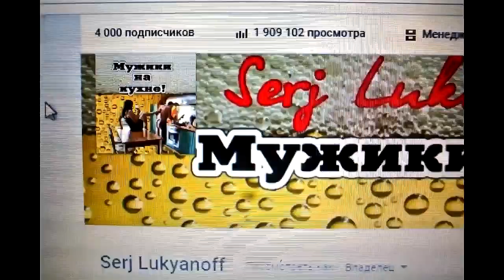Каналу "Мужики на Кухне" - 5 лет!!!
Благодарность всем кто с каналом на протяжении всего этого периода ,многие стали друзьями! Спасибо за поддержку,критику и советы! Без вас всего этого могло бы и не быть.Буду стараться в дальнейшем не разочаровывать и готовить интересные блюда!!!